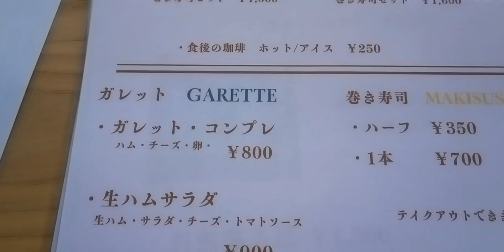不破郡垂井町岩手 サステナブル半兵衛 鴨蕎麦セット1600円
新蕎麦で香り高く、鴨の香りと共に美味しくいただきました。汁は辛めです。